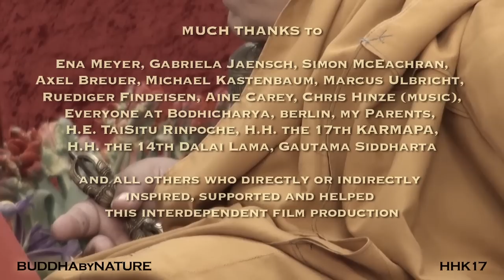• WISDOM IN ACTION • 6 • "WISDOM" • RINGU TULKU RINPOCHE • SIX PARAMITAS •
The SIX PARAMITAS are not a teaching on buddhist philosophy.
They are Buddha's profound instruction manual on HOW 2 walk the path of HAPPINESS & FREEDOM by practicing WISDOM in ACTION.
Please WATCH it, LIKE it, SHARE it,  LIVE it ...
• WISDOM IN ACTION • THE SIX PRAJNA-PARAMITAS •
Buddha's practical HOW2 guide to Happiness and Freedom
PART 6/6 • "WISDOM - KNOWING WHAT TO DO AT ANY TIME"

Teaching by
RINGU TULKU RINPOCHE

Film by
tOM Zachmeier

• filmed at BODHICHARYA, BERLIN (Thanks to all involved)
• edited at THE WHITE HOUSE, Boosa, Sri Lanka (Special Thanks to Devinda)
THANK YOU to everyone who directly or indirectly helped, inspired or supported this interdependent film production.
May this series directly and indirectly contribute to the Happiness of all beings.